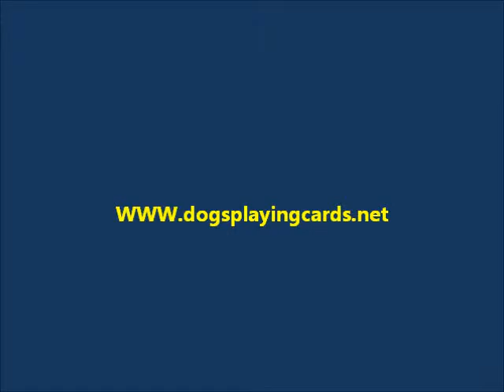September 26, 2010 soul man